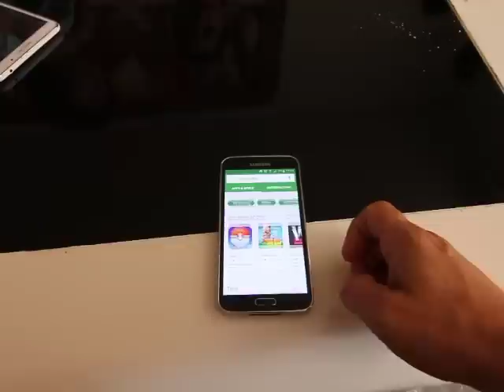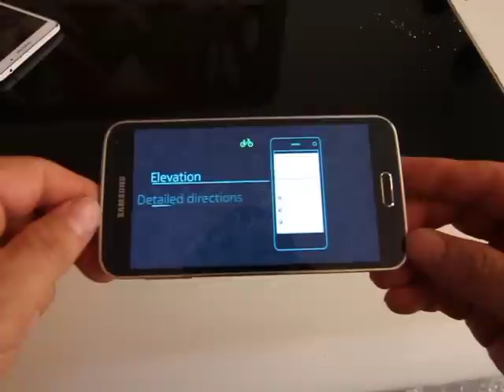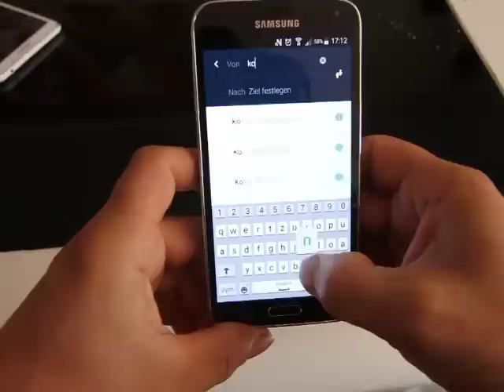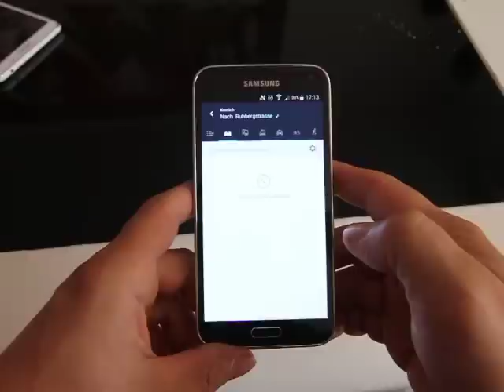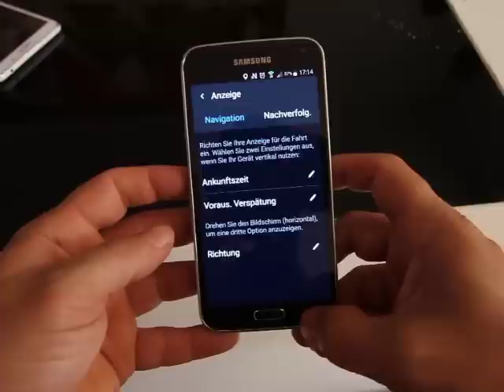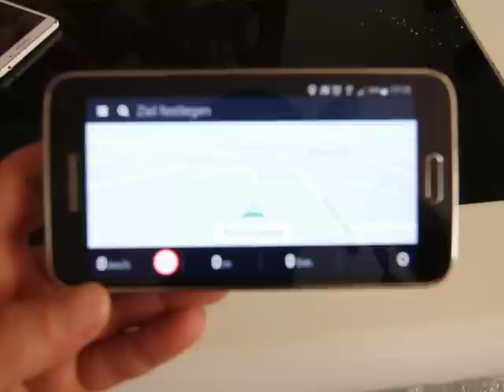Here WeGo Navigation App 100% gratis Ohne internet funktioniert super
Mit der Here Wego brauchen sie nur ein Smartphone es ist kein Internet nötig sie müssen nur die Landkarte zuhause runterladen und es kann sofort losgehen,sie können die ganze Welt herunterladen und dann offline(Ohne Internet) ihre Ziel erreichen .
Mit HERE WeGo um die Welt: Die kostenlose App bietet offline Karten unter anderem für die USA, Großbritannien, Deutschland, Frankreich, Spanien, Italien, Kanada und Australien. Insgesamt gibt es offline Karten von mehr als hundert Ländern weltweit. Einfach die entsprechende offline Karte runterladen und los geht’s!
HERE WeGo ist eine kostenlose App für die einfache Navigation durch die Stadt mit detailliertem Routenplaner, Verkehrsinfos, genauen Wegbeschreibungen und Infos zu allen verfügbaren Transportmitteln wie U-Bahn, S-Bahn und Bus. HERE WeGo ist die einzige App, die du für die Navigation in der Stadt brauchst.
HERE Apps LLC